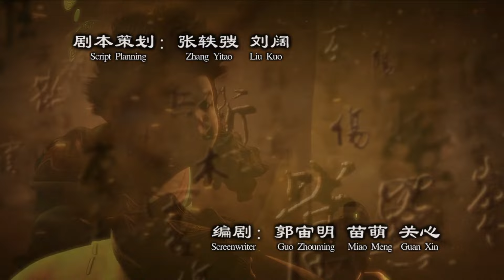【2023热播动漫】《侠岚 鸣风篇 Shalen Season 3》 | EP 65 战栗玖宫岭 | 热血武侠漫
《侠岚 鸣风篇》11月22日起，每日上午10:00更新三集